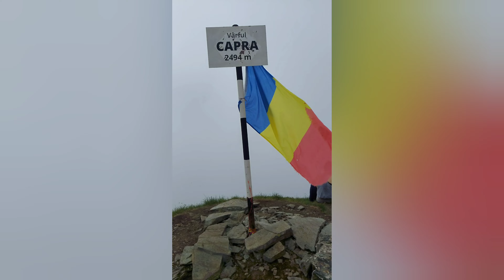Peisaj fabulos in Fagaras pe traseul Vf Vânătoarea lui Buteanu-Monumentul Alpinistilor-Cascada Capra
Partea a 3 a a traseului Balea Lac - Saua Caprei - Vf Vânătoarea lui Buteanu - Vf.Capra - Lacul Capra- Cascada Capra -Cabana Capra  cuprinde coborarea de la 2507 m prin locuri specatculoase precum Lacul Capra si Caprita, Monumentul Alpinistilor